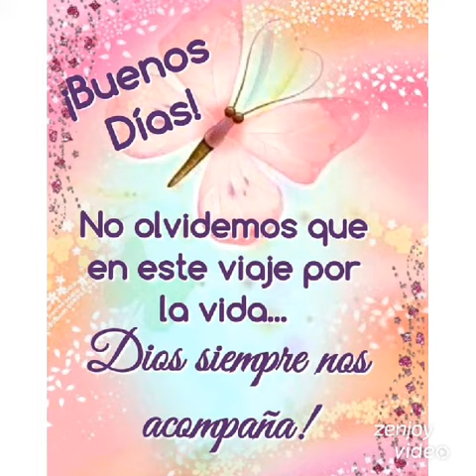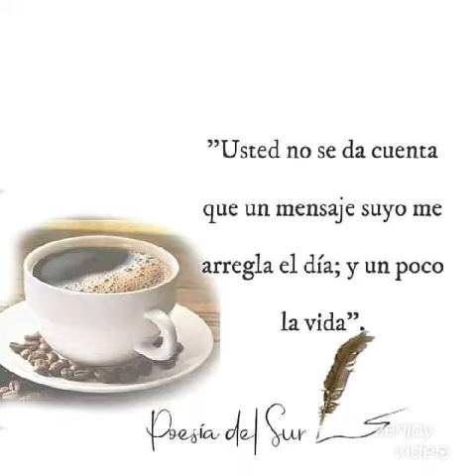Saludos de buenos días.